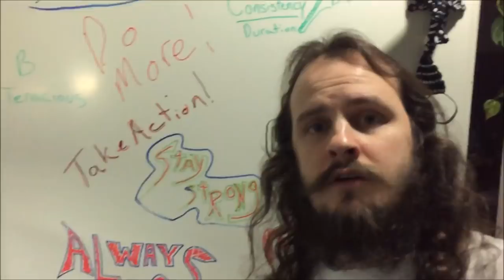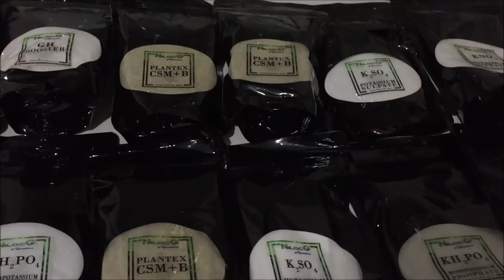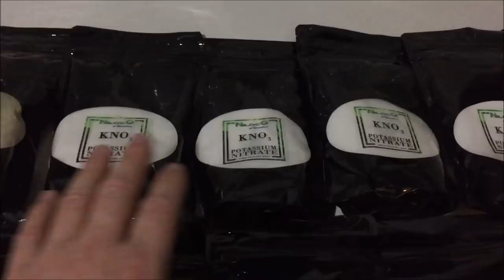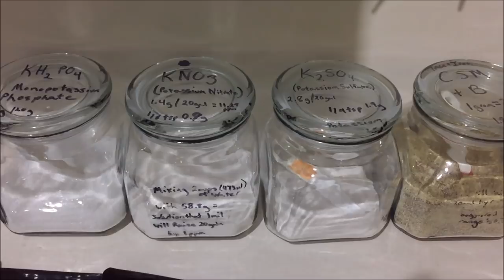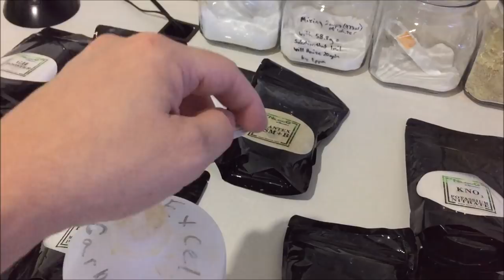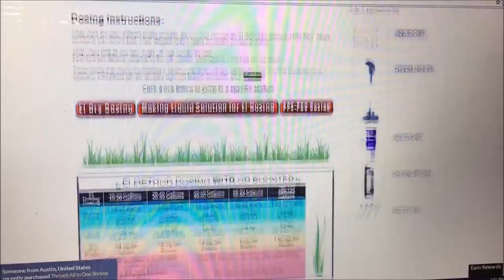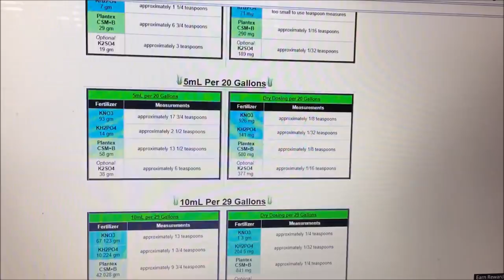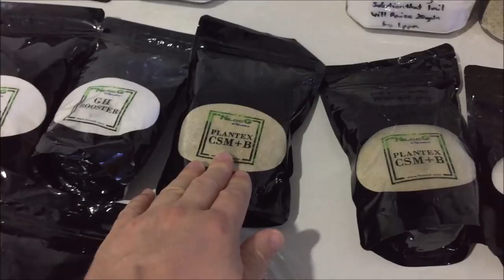Feed Your Aquariums Plants They Need It!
Feed Your Aquariums Plants They Need It! In this video I show you how I feed all my tanks in my fish room and also what I would do if I had less tank to feed. Many people will get plants which need fed like fish. In order to keep tanks and plants healthy and clean it is very  important to feed the plants for growth. Plants require macro and micro nutrients to properly grow which is discussed in the video.